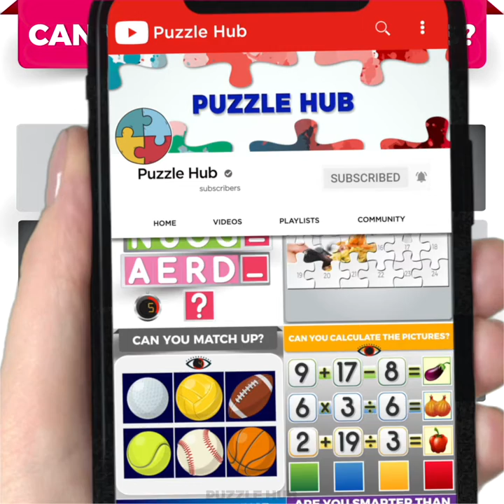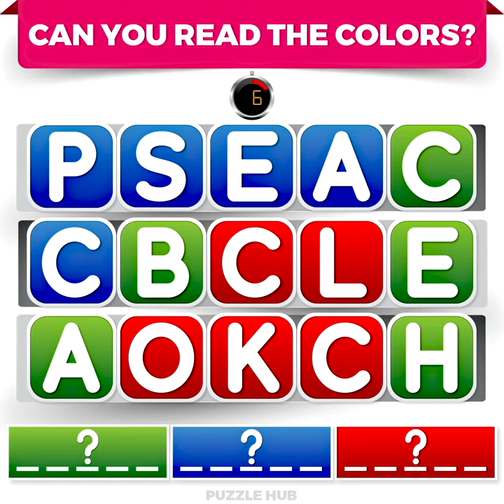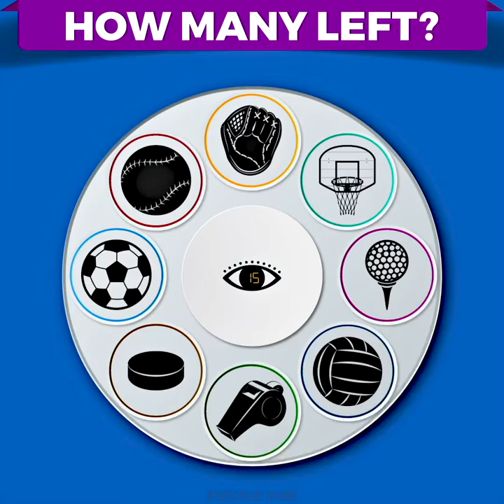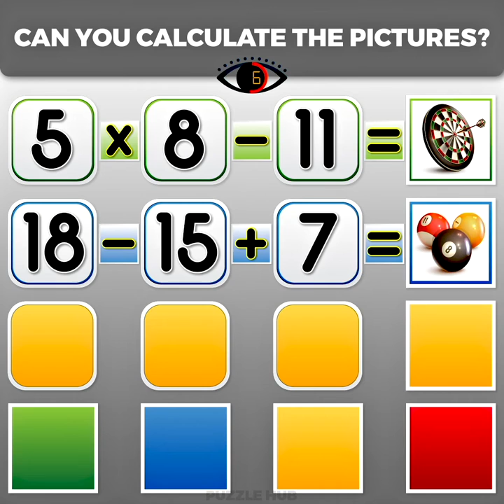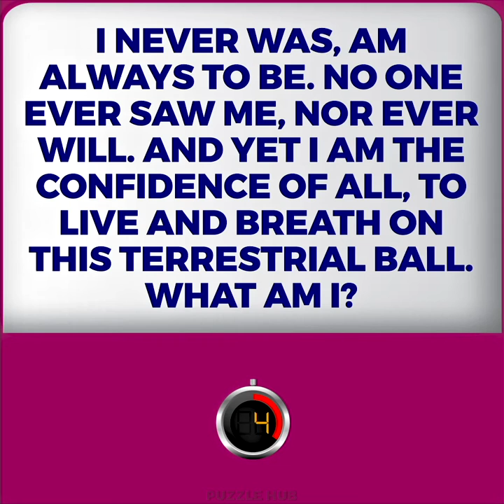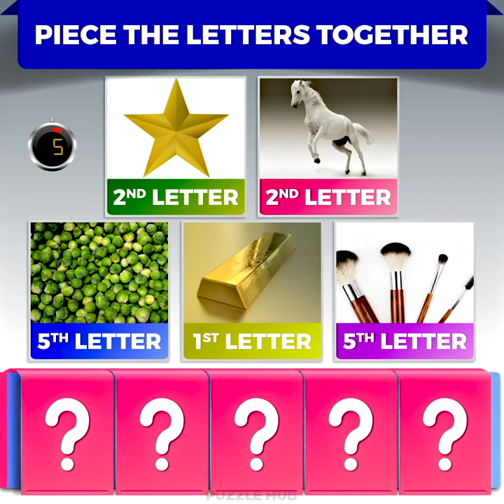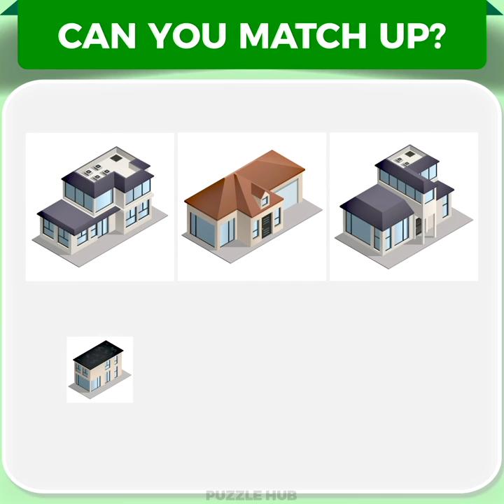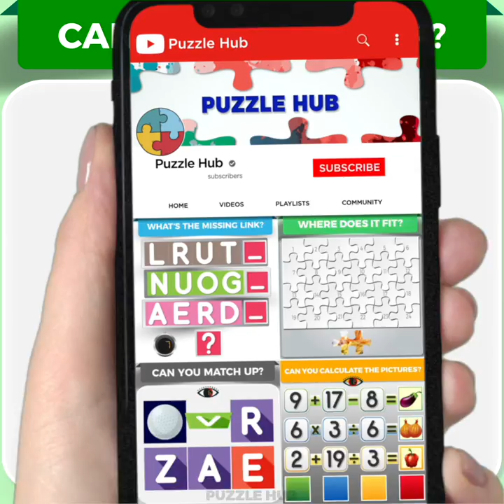Handpicked Mix of Puzzles That Will Test Your Vision